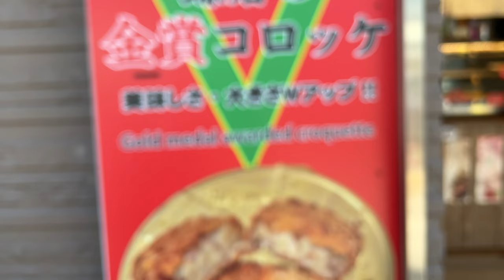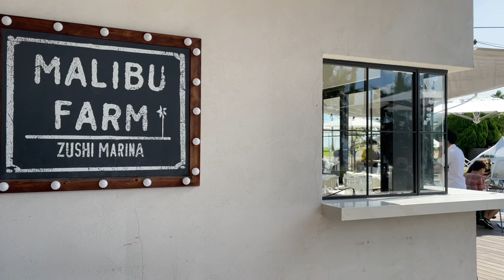【逗子・鎌倉】海を巡る旅2022.10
逗子マリーナ
披露山公園
鶴岡八幡宮